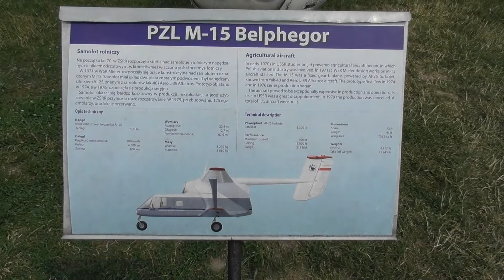PZLM 15 Belphegor @ The Polish Aviation Museum Krakow.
An unusual Agricultural aircraft part of the collection at the Polish Aviation Museum in Krakow.